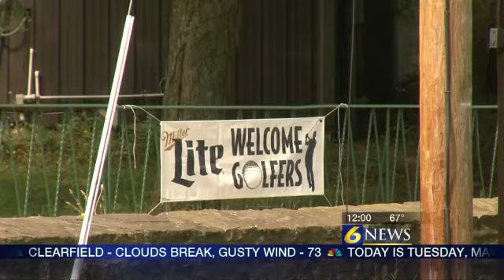Police search for country club burglary in Cam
By: Erika Stanish

JOHNSTOWN, Pa. " Police are searching for people involved in a string of country club burglaries in Cambria and Somerset Counties.

The break-ins are part of a much bigger spree in which someone is breaking into country clubs and VFWs, police said.

The culprits are breaking into local country clubs throughout Cambria and Somerset counties, sometimes getting away with money, but sometimes causing extensive damage.

A total of six clubs have been burglarized, some more than once, including the most recent, Sunnehanna Country Club in Johnstown.

For the second time in less than a month, the Windber Country Club in Salix was broken into early Monday morning.

"Our security alarms went off at midnight. We were called in that someone had broken into the club," Sunnhanna Country Club General Manager Donald Zolnosky said. "West Hills police were already on site."

Zolnosky said the burglars got in quickly and were able to steal a cash bag containing $50 before they were scared away by the alarm system.

"They came in rather quickly looking for hot spots for cash," Zolnosky said. "They didn't do physical damage, turning things over, things like that. They went for hot spots and took a small bag of cash."

At some clubs, surveillance video shows the thieves trying to push the camera up or trying to shut off the alarm system.

"They did try to cut the wires to shut it off, but that doesn't work with our system," Zolnosky said.

Less than two months ago, the Windber and Ebensburg country clubs were burglarized, as well as the VFW in Hollsopple, which lost hundreds of dollars the same night.

Police believe that the person who broke in on Monday morning is the same person involved in all the other burglaries.

Authorities are asking anyone with information to call police.